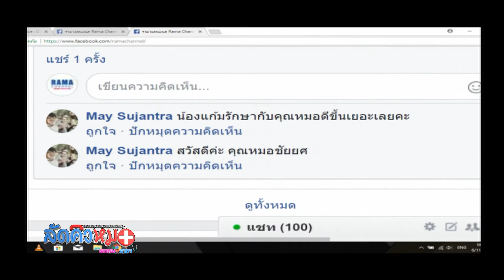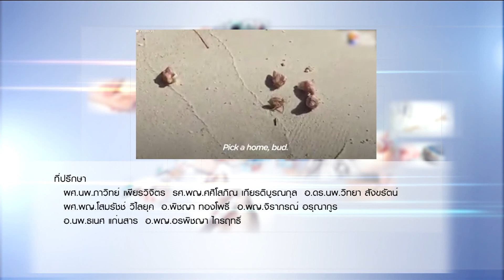ระบบประสาทของเด็ก : พบหมอรามา ช่วง ลัดคิวหมอ 6 พ.ย.60 (6/6)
ผศ. นพ.ชัยยศ  คงคติธรรม
สาขาวิชาประสาทวิทยา